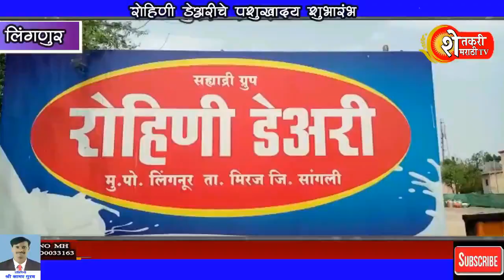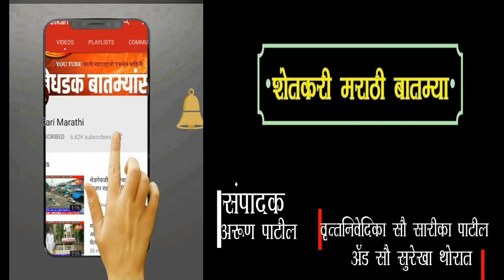*सह्याद्री गृप लिंगनूर रोहिणी दूध डेअरी . पशुखाद्याचा शुभारंभ...*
पहा शेतकरी मराठी